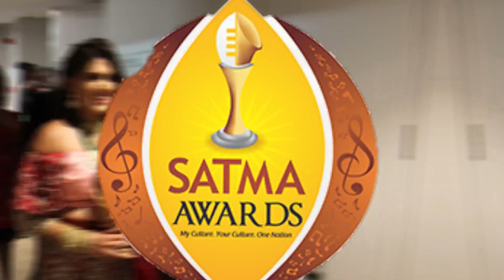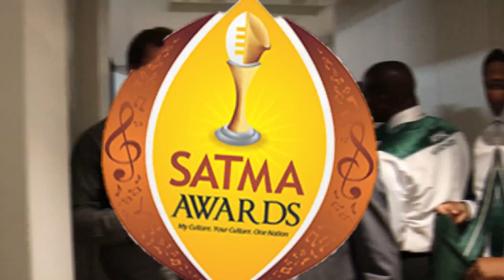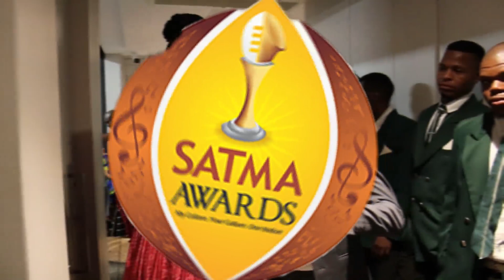SATMA AWARDS 2023 WINNERS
Winners sharing their feelings and experiences, Mbongeni Ngema, Qwabe twins, Jessica Mbhangeni, Nonkanyezi, Dumisani Goba